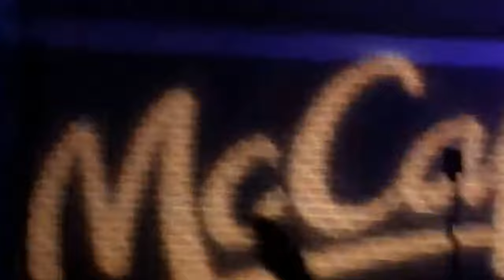'Balladeer' Will Downing - "Nothing Has Ever Felt Like This" (LIVE)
Latest CD Release: The Promise (2018)
@ Wolf Creek Amphitheater 6/13/15.
J. Milton [LIVE] @Entertainment,
Smooth Jazz, C-Jazz, Pop, R&B.
Posted for your visual, listening pleasure, enjoy!
C-Jazz, R&B Concerts and Festivals